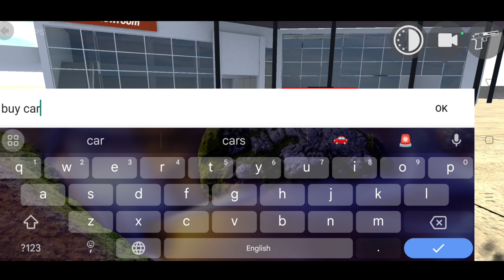indian bike driving 3d 😍|| indian bike driving 3d new update 😱|| indian bike game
Hii
               I Am Deepak And Welcome MY YouTube Channel  @SankholGamerz

ON THIS CHANNEL OF OUR YOU WILL GET INFORMATION RELATED TO GAME UPDATES. AND AAPKO HAMARE CHANNEL PER ENTERTAINMENT BHI DEKHNA KO ME LAGA

➡️ ALL NEW UPDATES .

1. MUSTANG Car 🐎.

indian bike driving 3d mustang gt new update indian bike driving 3d mustang gt and super cheat code
indian bike driving 3d mustang gt cheat code real
indian bike driving 3d mustang gt car cheat code kya hai
indian bike driving 3d mustang gt ka code indian bike driving 3d mustang gt number indian bike driving 3d mustang gt and supra cheat code
indian bike driving 3d mustang gt update
indian bike driving 3d mustang gta cheat codes
indian bike driving 3d mustang gt car
indian bike driving 3d mustang gt car cheat code
indian bike driving 3d mustang gt indian bike driving 3d mustang gt code
indian bike driving 3d mustang gt cheat code

2. Farari Car 🥰.

indian bike driving 3d ferrari cheat code
indian bike driving 3d ferrari code
indian bike driving 3d ferrari
indian bike driving 3d ferrari number
indian bike driving 3d ferrari ka cheat code indian bike driving 3d ferrari car number indian bike driving 3d ferrari car
indian bike driving 3d mein ferrari ka code indian bike driving 3d mein ferrari ka number kya hai
indian bike driving 3d new ferrari cheat code
indian bike driving 3d mein ferrari ka number indian bike driving 3d ferrari monster truck indian bike driving 3d ferrari car code

3. Supra Car⚡.

indian bike driving 3d supra and mustang cheat code
indian bike driving 3d supra real cheat code
indian bike driving 3d supra cheat

4. Zombie + Zombie Mode 👺.

indian bike driving 3d zombie mode
indian bike driving 3d zombie cheat code indian bike driving 3d zombie code

5. Car Showroom 🤯...

6. Search 🔎

sankhol gamerz
mustang gt cheat code in indian bike driving 3d
Indian bike driving 3d mustang cheat code
gameplay
techno gamerz
ibd3d new update
igs gamer
sankhol gaming
indian bike 3d
gta 5